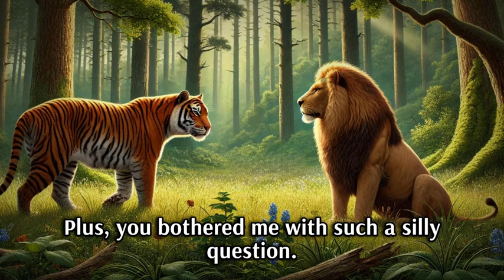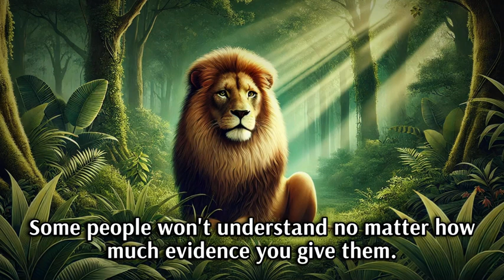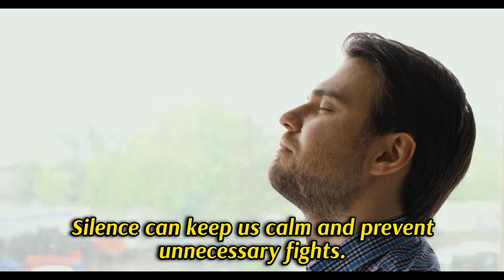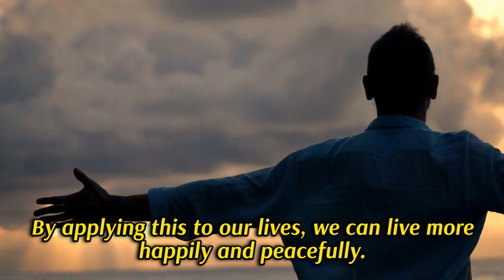Silence is better